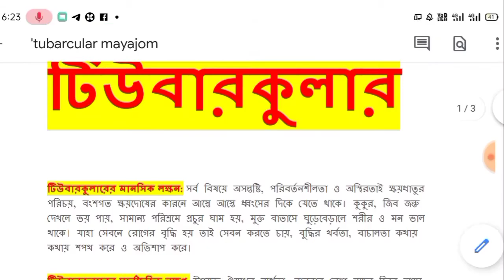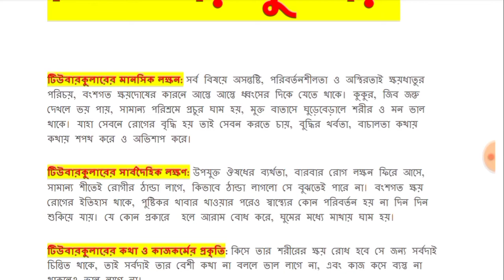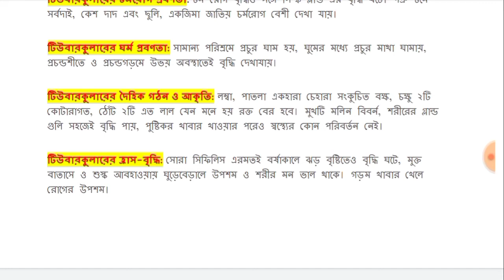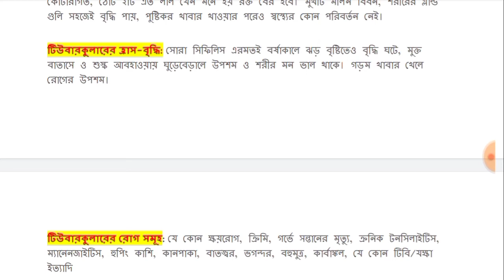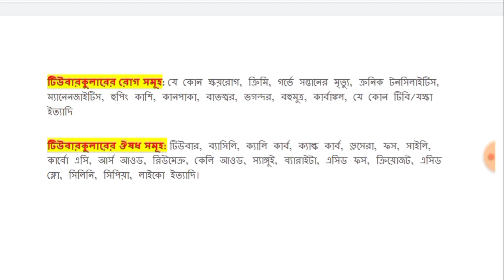টিউবারকুলার মায়াজম কি || What Is Tubarcular Mayajom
Hello guys,
I am Doctor MJ.Biswas.Wellcome to our YouTube channel MJ HOMEO SPECIAL ,

   এই ভিডিওতে আলোচনা করা হয়েছে টিউবারকুলার মায়াজম কি , এই সম্মন্ধে আলোচনা করা হয়েছে।
ভিডিওটি সম্পূর্ণ দেখ অবশ্যই তোমাদের ভালো লাগবে।